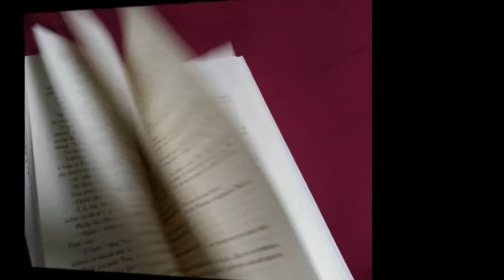Lendo ANNA KARÊNINA - Semana 4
Quarta e última semana de leitura de ANNA KARÊNINA, de Tolstoi